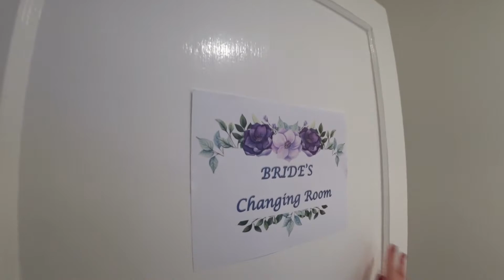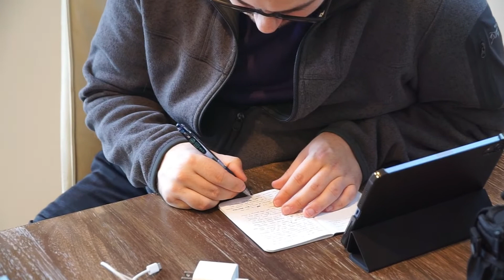【Josh & Jenny Wedding】Morning of Wedding Preparation